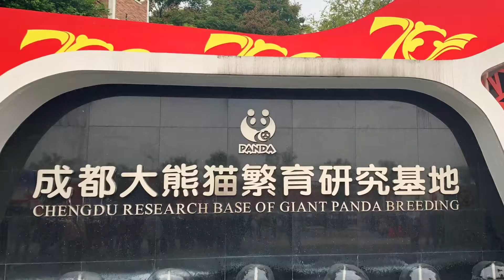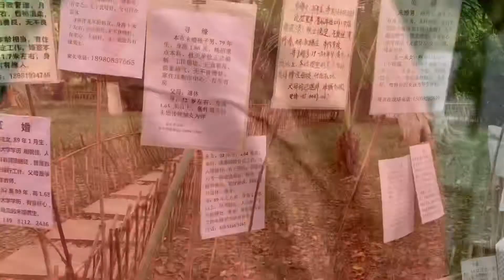Panda.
Sichuan Cuisine Museum of Chengdu